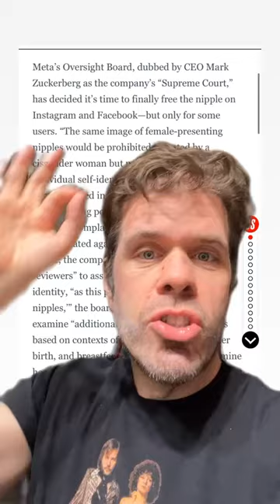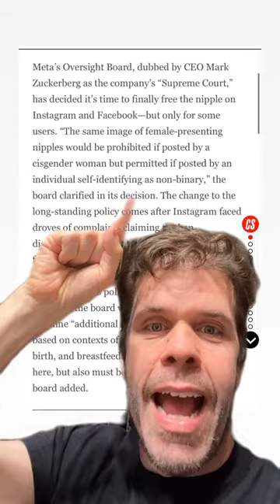Instagram And Facebook To FREE THE NIPPLE! Good Idea Or Bad???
What do you think of this new policy change?